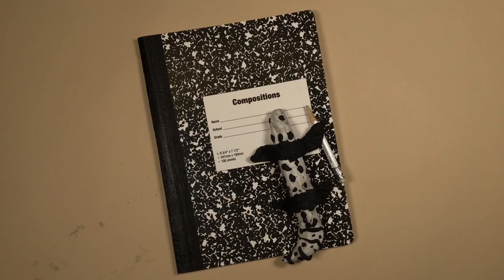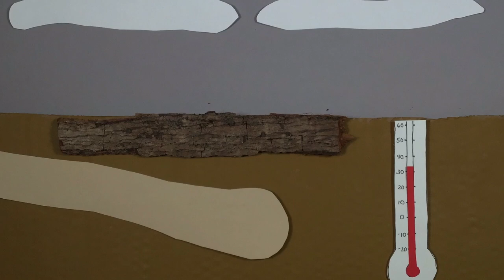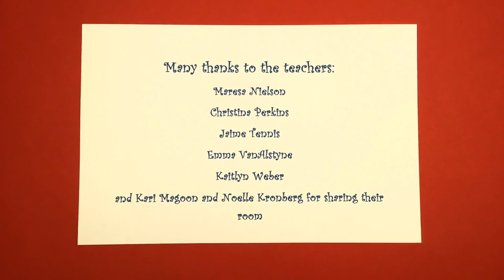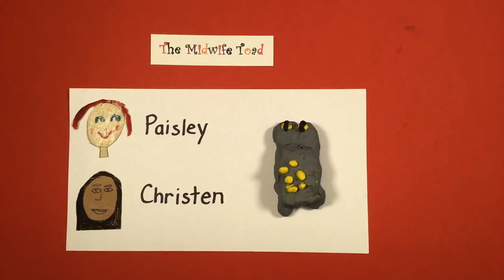lizards, frogs, and polliwogs